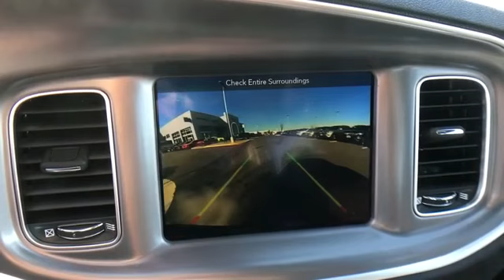2019 Dodge Charger Scat Pack Springfield, Arlington, Woodbridge, Alexandria, Fairfax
2019 Dodge Charger Scat Pack 2C3CDXGJ3KH756627 Video

This 2019 Dodge Charger Scat Pack 2C3CDXGJ3KH756627 is full of phenomenal features such as: